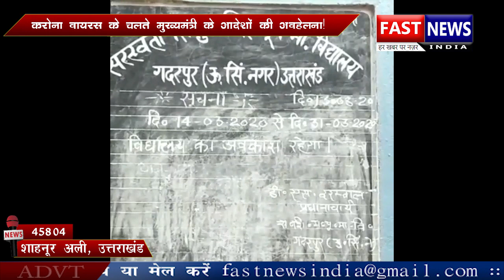लकड़ी तस्करों ने पुलिस पर फायरिंग की!